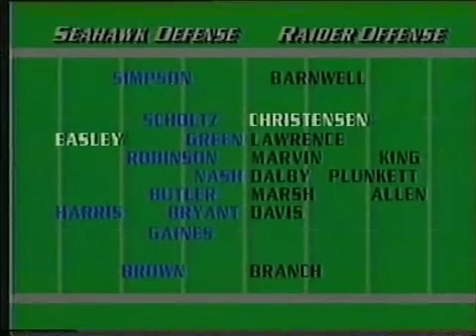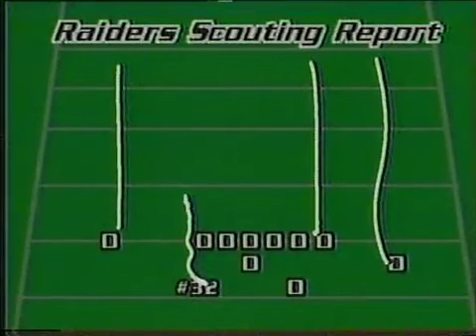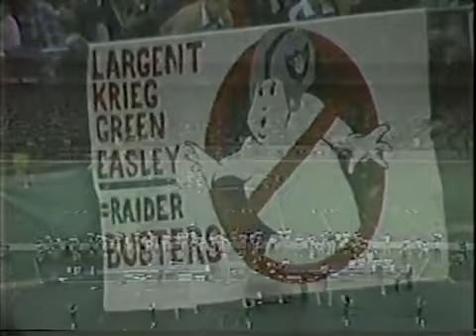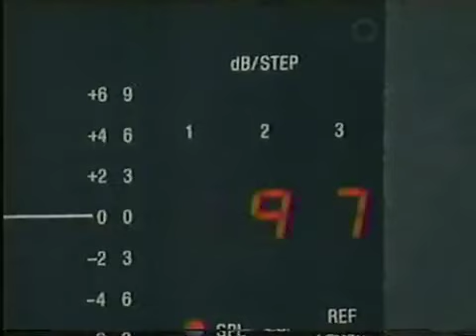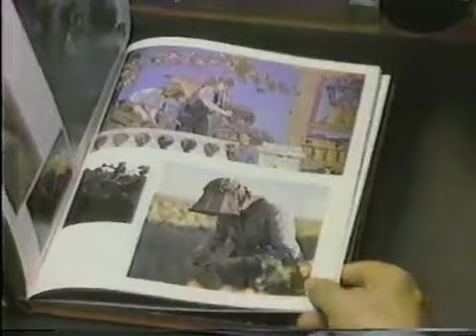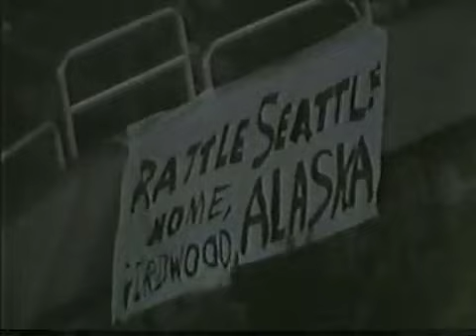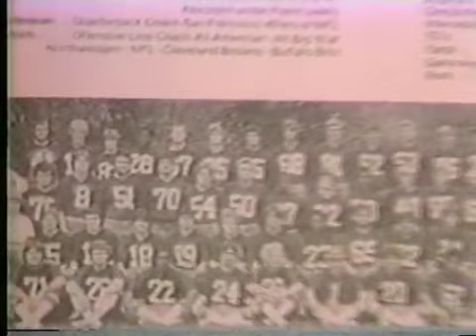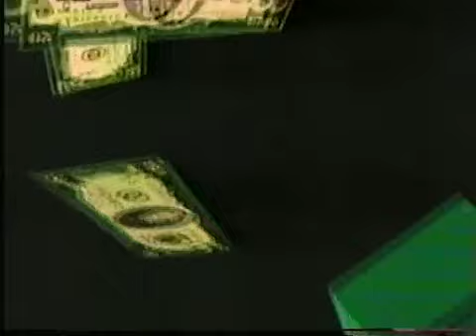Los Angeles Raiders vs Seattle Seahawks 1984 Playoffs 1st H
The Raiders struggle to make the playoffs, with injuries to key players.